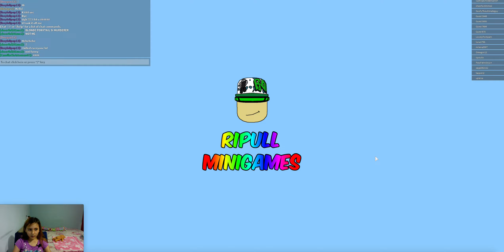Ripull Minigames/ Roblox/ Loosing Most Of The Time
Hello everyone! Today I will be playing Ripull Minigames! Go follow username cheerful101me2 in ROBLOX. Bye!